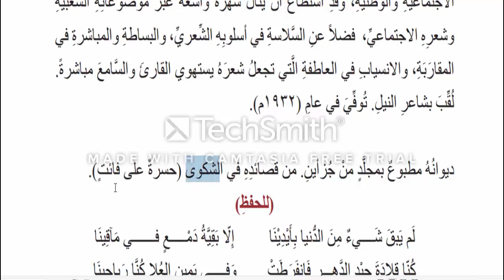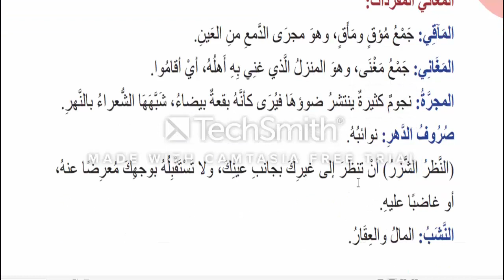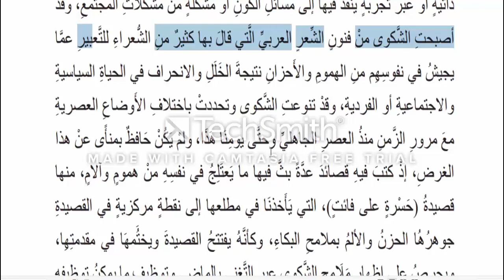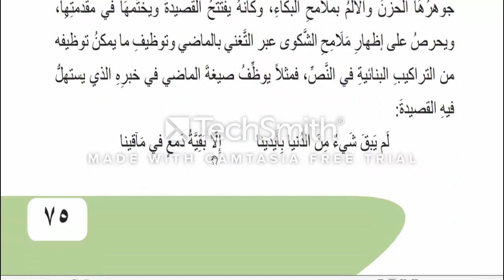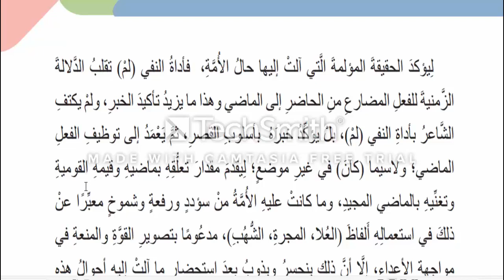الشاعر حافظ ابراهيم اللغة العربية للصف السادس الاعدادي المنهج الجديد 2023